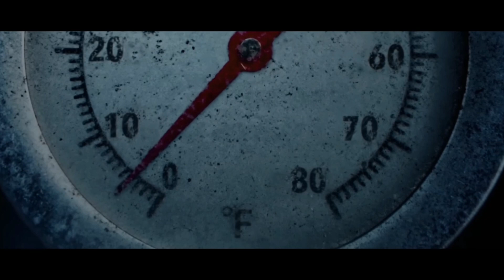Thanksgiving (2023) - Movie Review